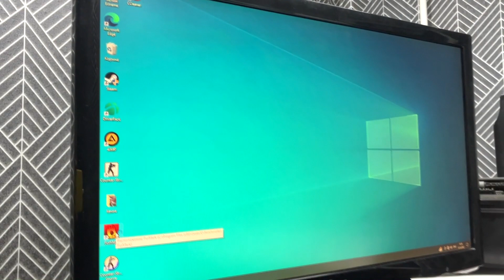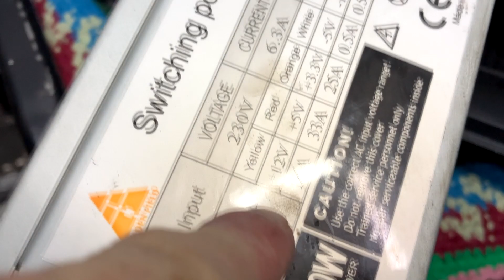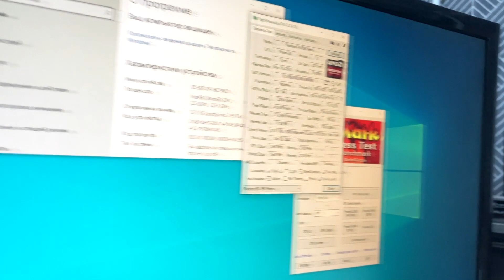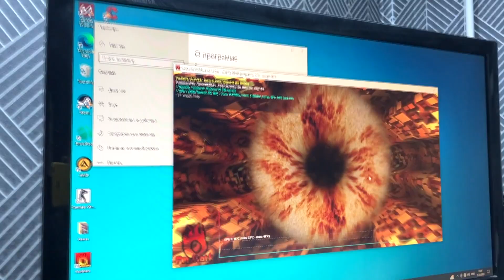Черный экран после замены выдеокарты